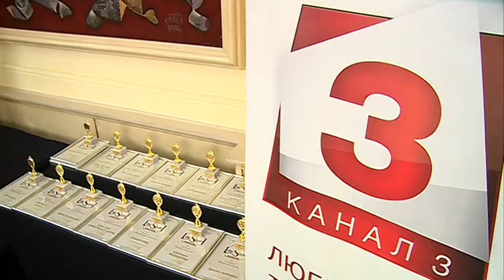Връчиха наградите VIP LIFESTYLE AWARDS 2015